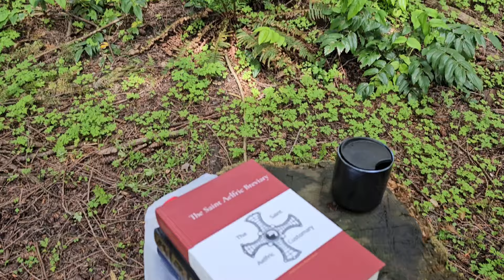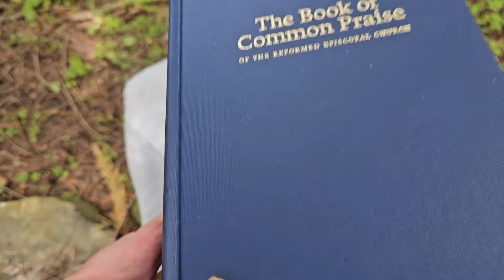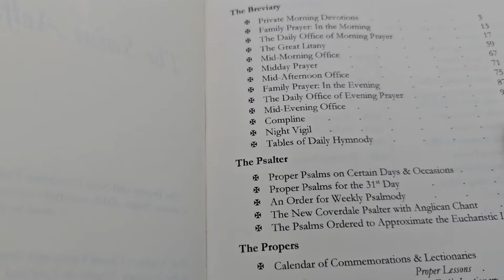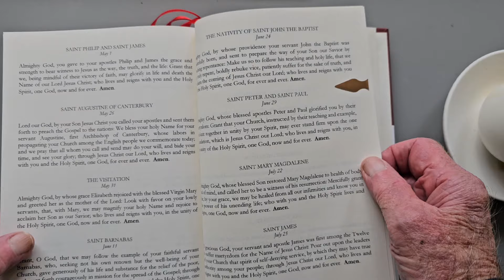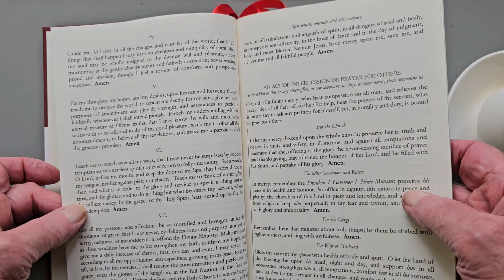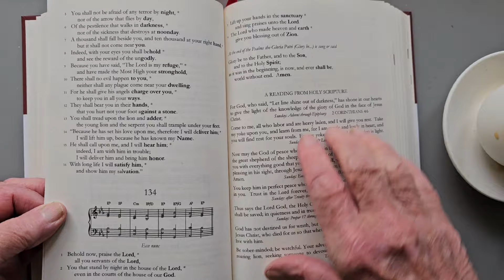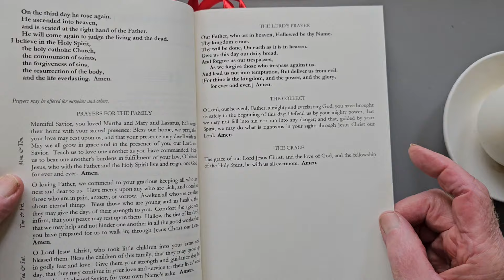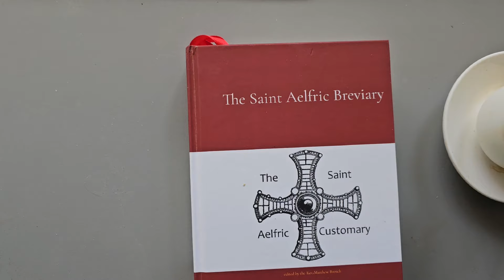The Saint Aelfric Breviary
It's not just a breviary,  but a syllabus for living an authentic anglican life.

A discussion of the organic unity of anglican life and worship with Lance Davis, another breviary editor